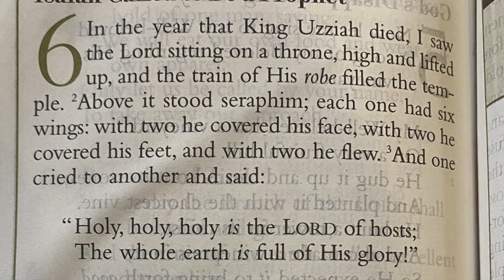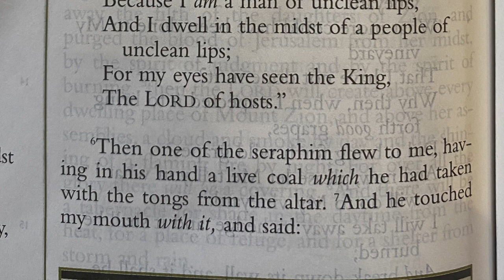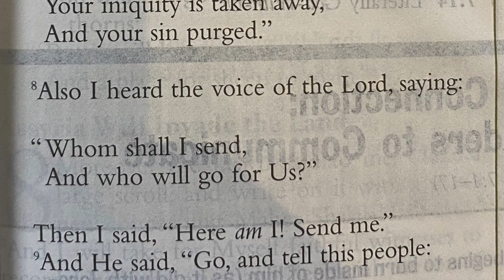The Shepherds Table Pilot - 1st Episode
Learn How to Hear (Discern) the Voice of God

Once we discern the Voice of God and are obedient (do what we are told); Attachments come!